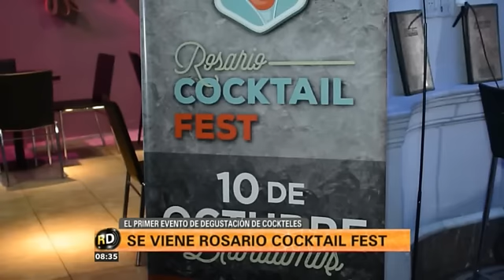CANAL 5 DE ROSARIO - ROSARIO DIRECTO - SE VIENE EL ROSARIO COCKTAIL FEST